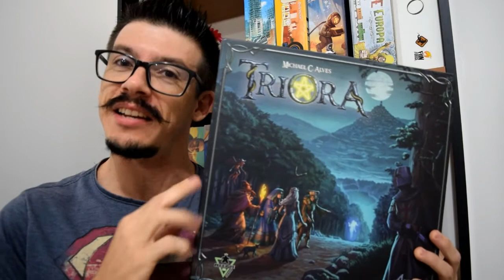É tipo War Show - Triora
Vídeo de preparação e regras do jogo Triora.